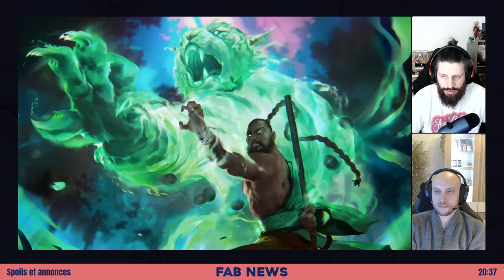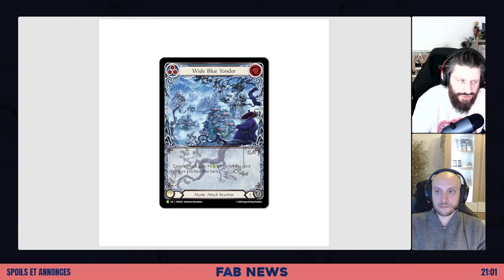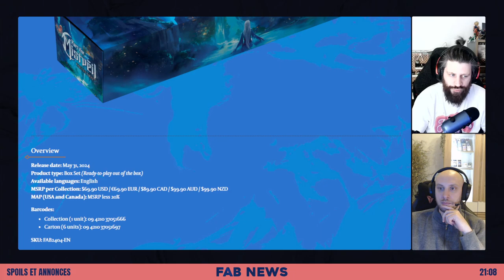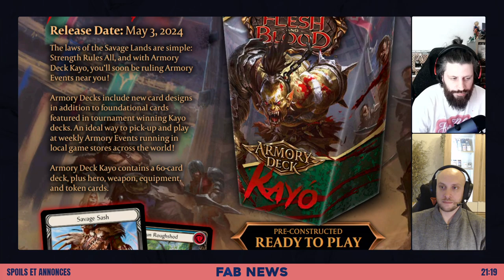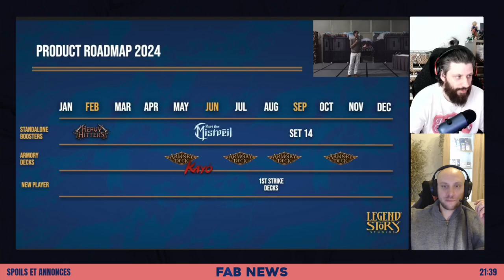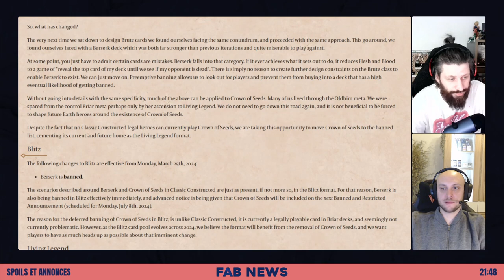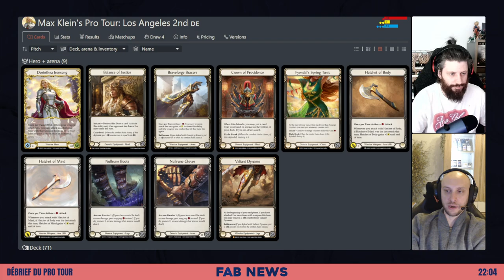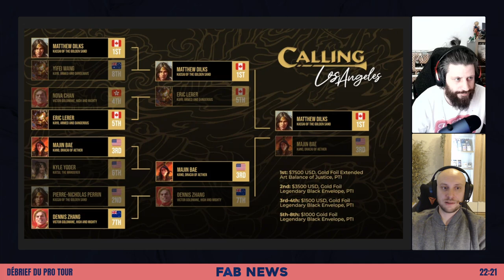[FaB News] Ep 2. Récap des spoilers et débrief du Pro Tour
Cette semaine, Mika et AErilis nous parlent des premiers spoilers de Part the Mistveil et font un récap du Pro Tour Los Angeles.